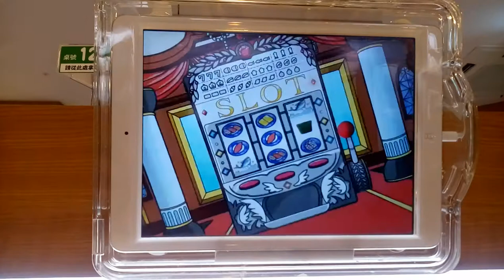20160822 133256 藏壽司くら寿司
藏壽司くら寿司